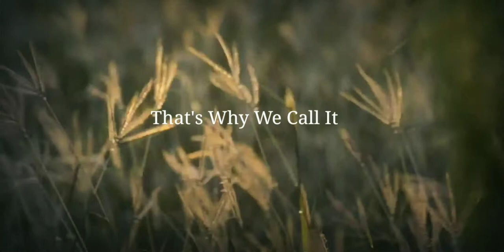Quote On Live In The Present| Short Whatsapp Status|Motivational Window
Short Motivational Quote On
Live In The Present.